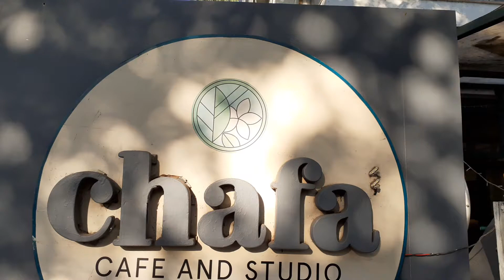Trip to Pune | Day 2 | Ajsvlogz | Ajsvlog travels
Another day at Pune ... Breakfast at one of my regular places, lunch was a 'normal' place ... dinner was a new exploration - The sassy spoon

Deuter bag

Music courtesy -
Track: Oh My - Patrick Patrikios

Credits
Ajs vLog Title Music - Abhijit S
Ajs vLog Banner Photo - Flashbulbz Photography